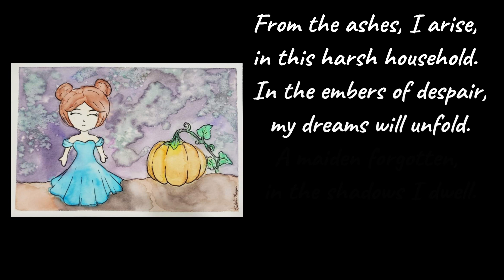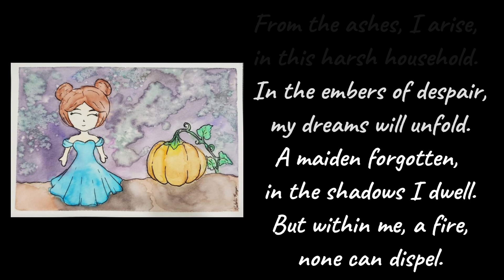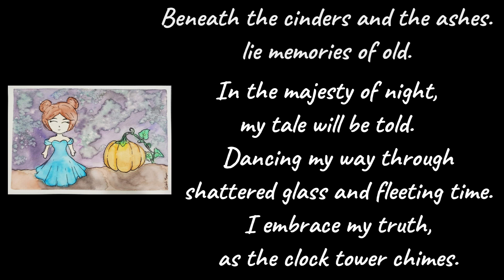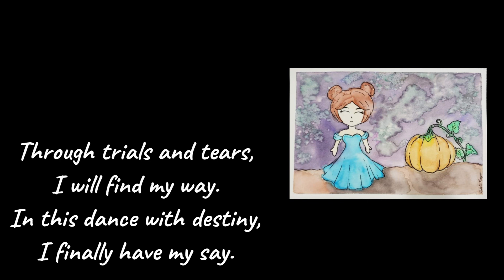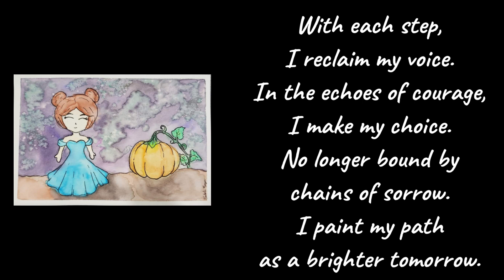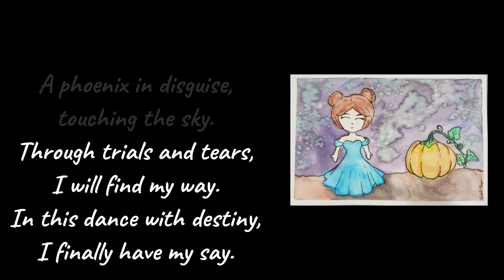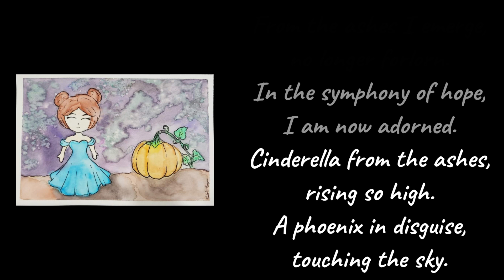From The Ashes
This is a rough demo for FAWM 2024. Featured image is a postcard size watercolor drawn and painted by Natalie Rogers.

by Natalie Rogers

From the ashes I arise, in this harsh household.
In the embers of despair, my dreams will unfold.
A maiden forgotten in the shadows I dwell.
But within me, a fire, none can dispel.

Cinderella from the ashes, rising so high.
A phoenix in disguise, touching the sky.
Through trials and tears, I will find my way.
In this dance with destiny, I will finally have my say.

Beneath the cinders and the ashes, lie memories of old.
In the majesty of night, my tale will be told.
Dancing my way through shattered glass and fleeting time,
I embrace my truth, as the clock tower chimes.

In this dance with destiny, I finally have my say.

With each step, I reclaim my voice,
In the echoes of courage, I make my choice.
No longer bound by the chains of sorrow,
I paint my path as a brighter tomorrow.

From the ashes I emerge, no longer forlorn.
In the symphony of hope, I am now adorned.